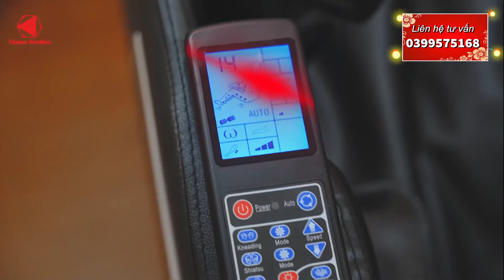Ghế massage toàn thân công nghệ 2021 thư giãn cực tốt với giá chưa tới 10 triệu | RoyalDecorHN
✢ Ghế massage giải pháp căng thẳng thư thái tinh thần mọi lúc: Nhiệt hồng ngoại với nhiệt được tỏa ra từ các sợi carbon thẩm thấu sâu qua da giúp tăng cường tuần hoàn máu, tăng cường tốc độ phục hồi vùng cơ bị tổn thương, sưởi ấm cơ thể. Hệ thống túi khí được phân bổ ở những điểm vàng trên cơ thể một cách chuyên nghiệp co bóp nhịp nhàng hỗ trợ giảm đau nhức và mỏi cơ, tăng cường lưu thông máu, giảm áp lực lên tim, xoa bóp cơ tăng cường sự deo dai và giải phóng căng thẳng, mệt mỏi cho gia đình.

🏡 Địa chỉ:
CS1: Số 5 Ngõ 111 Phan Trọng Tuệ, Thanh Trì, Hà Nội.
CS2: QL1A, An Phú Đông 10, Quận 12, TP HCM.

massage# matxa#ghếmassage#ghếmatxa#ghếmassagetoànthân# ghếmatxa oàn thân#máymassage#máymassage toàn thân#máy matxa toàn thân#ghế massage toàn thân giá rẻ# ghế massage toàn thân cao cấp#ghếmatxatoànthân caocấp